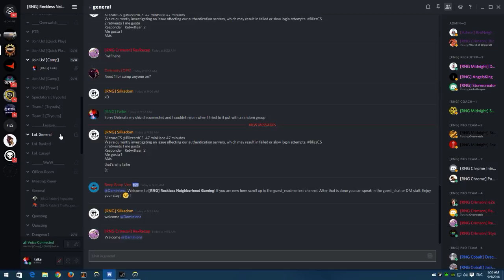Overwatch - Competitive matches (Part 10)